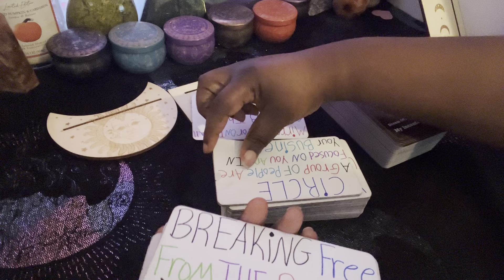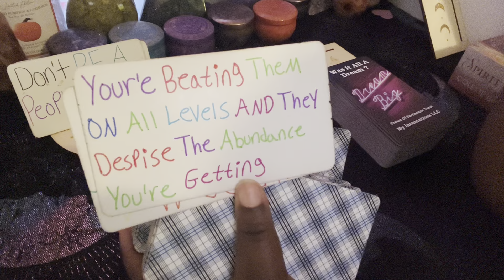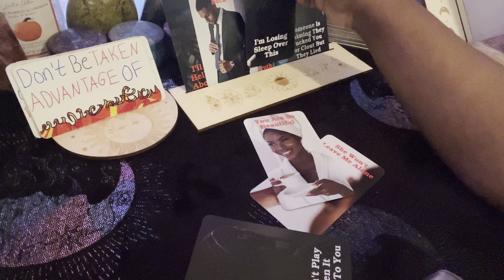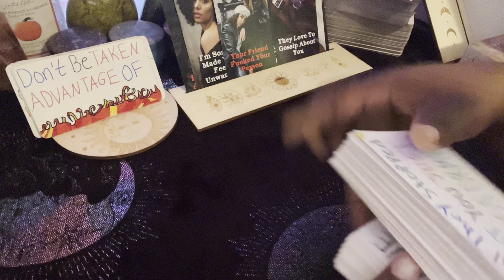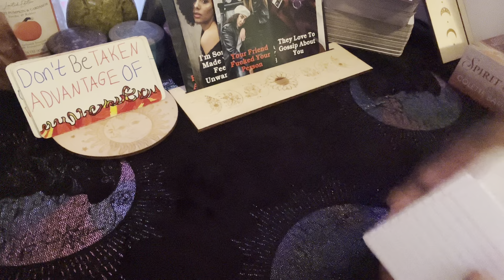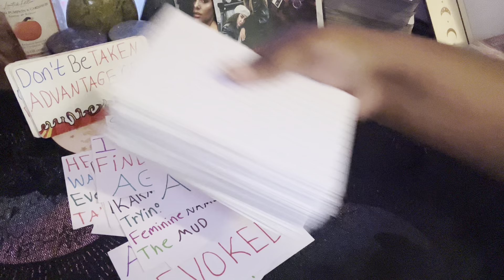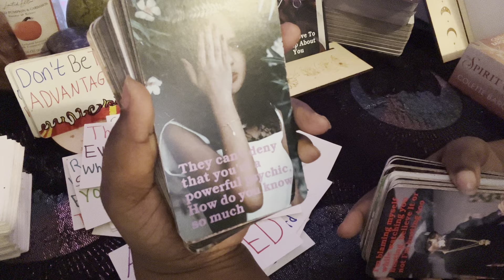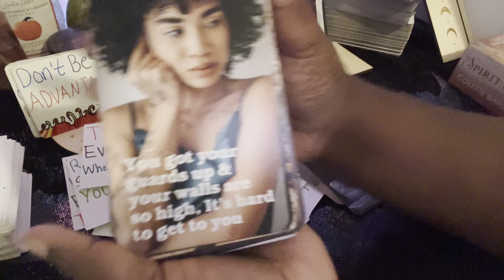Capricorn🪞Everything They Did Came Back 2 Bite Them In The A$$🔥Frenemy & Family Exposed